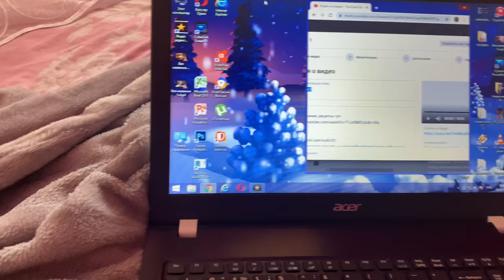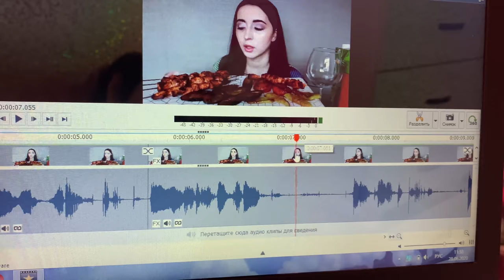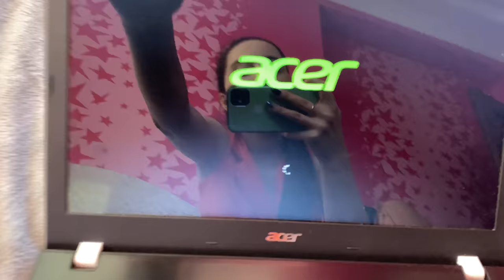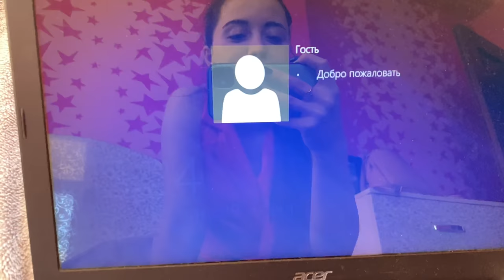ИДУ С НОЧЕВКОЙ К ПОДРУГЕ / НАКОНЕЦ НОВЫЙ ИНТЕРНЕТ / VLOG Ayka Emilly